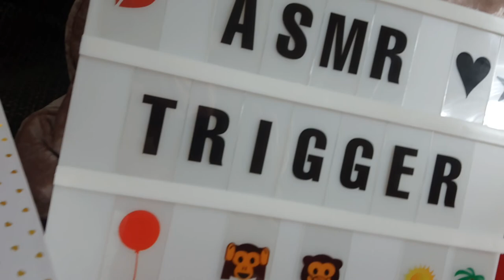ASMR Trigger Flüstern Mundgeräusche Kerze tappling Glas Schachtel Muscheln Sand scratching kratzen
Bitte nutzt am besten Kopfhörer zum Anhören dieses Kurzvideos.

ASMR ist die Abkürzung für:
Autonomous Sensory Meridian Response in der Regel.
Dies bezeichnet die Erfahrung eines statisch-ähnlichen od. kribbelnden Gefühls auf der Haut, das typischerweise auf der Kopfhaut (oft sich in oder an den Ohren/ Bereich der Ohren) beginnt und sich entlang des Nackens und der oberen Wirbelsäule bewegt (sogenannte Tingles)...

ASMR ist ein nahezu unerklärbares Phänomen. - Von tiefer Erholung, Entspannung, sich wohlfühlen, den eigenen Körper wahrnehmen und spüren und Hilfe bei Einschlafproblemen schwärmen Fans, wenn sie über ASMR sprechen - ein fast schon "Orgasmus fürs Gehirn" sagen manche.
Es gibt zahlreiche unterschiedliche Arten von ASMR: sanfte aber auch markante und oder impulsive Klänge... Geräusche, Stimmen, - meiner Meinung nach ist für Jeden etwas dabei - man muss es nur finden... ja auch Massagen übrigens gibt es bei ASMR...

...und somit möchte ich Euch immer mehr davon zeigen und Euch zum Runterkommen bringen und Euch dazu bewegen Euch darauf einzulassen, selbst wenn Ihr denkst es würde Euch evtl. gar nichts bringen...
Taucht ein in eine harmonische Welt im Einklang mit viel Fantasie und Beruhigung.

Lasst Euch darauf ein und schaut was passiert...
Probiert es aus:
Gönnt Euch ruhige Klänge, sanfte Stimmen oder Geflüster, kratzen oder klopfen, plätschert oder zischen...
Es gibt unendlich Vieles in diesem Bereich...
Und es ist kein Muss davon einzuschlagen. Vielen hilft es nur dabei dem Alltagsstress zu entfliehen...
Ein kribbelndes Gefühl zum Beispiel im Hinterkopf, das sich wohlig über den ganzen Körper ausbreitet - bis zum Höhepunkt, ... dem Schlaf.
Jeder Körper und jede Seele ist anders...

Lasst mich Eure Sinne kitzeln...und mich Euch dazu bringen runter zu fahren und vom Alltag abzuschalten...
Lasst los... und genießt meine Videos 🍀

Weitere Kanäle von mir:

Dinchen's Pyropassion

Dinchen's ASMR Passion

Musichopepassion22 - Crazy Dinchen ☀